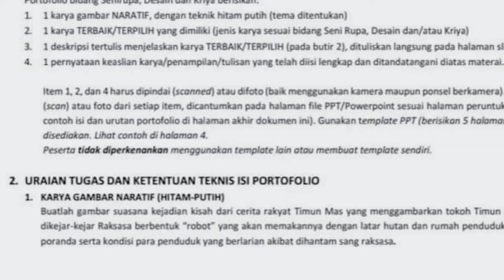5 Tips Lolos Gambar Suasana masuk DKV | Tips & Trick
Yoo halo guys.. lama enggak ketemu.. kali ini gua kembali lagi membahas seputar perportofolian masuk dekave / jurusan seni lainnya wkwk.. semoga video ini bisa bermanfaat yaa hehe ^^

🎧• Use a headset to make the sound clearer
👀• And 480p
🕰Real Time :